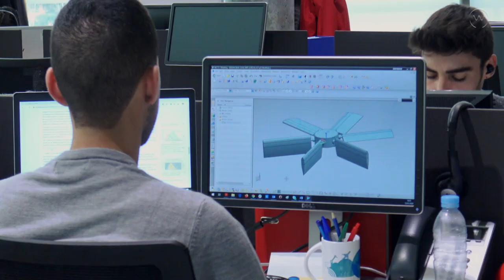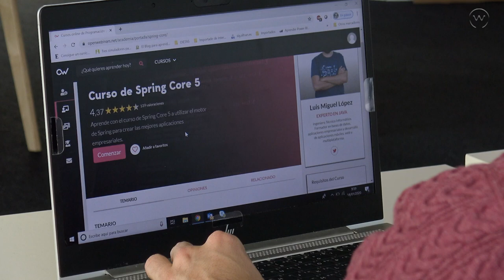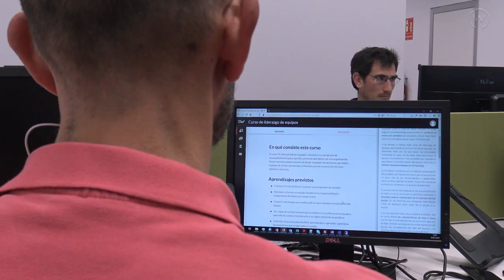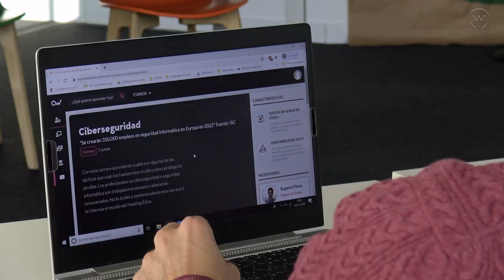Caso de Éxito: Cómo Altran ha logrado adaptarse a los cambios del mercado con OpenWebinars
Altran es una compañía de consultoría de tecnología, innovación y desarrollo de investigación con más de 35 años de experiencia y 5000 empleados en su equipo.

Uno de los principales objetivos de Altran era poder adaptarse a la inmediatez que exige este sector, dando respuestas y soluciones rápidas a sus clientes. Por tanto, necesitaban que su equipo pudiera formarse en las nuevas tecnologías del sector conforme este lo fuera exigiendo.

Altran decidió utilizar la plataforma de OpenWebinars para dar respuesta a las necesidades que su equipo les iba comunicando, para poder así cumplir su objetivo de adaptarse a la velocidad del mercado.